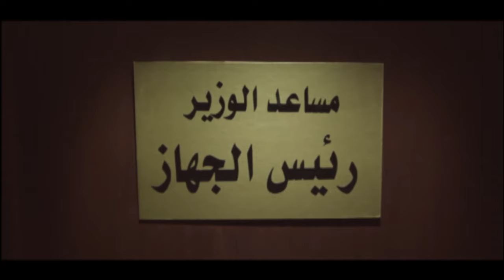مين هنا بياخد رشوة!.. اتعلم منه ازاي تخلص مصحلتك في الحي 🔥